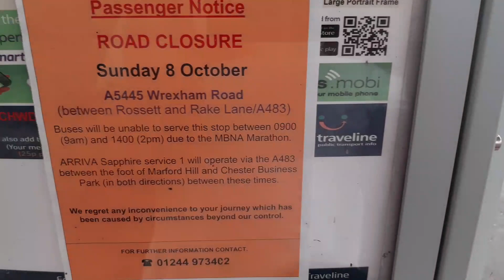Running from Wrexham to Chester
I've always wanted to run from my home town of Wrexham to my mum's birth of Chester. So today I did it.
This is mainly to test out the vlogging capability of the note 8. All this was shot and edited on it.